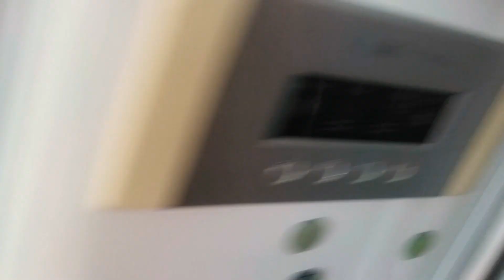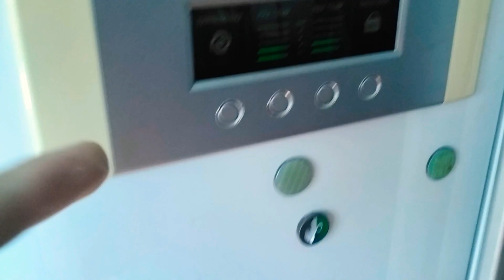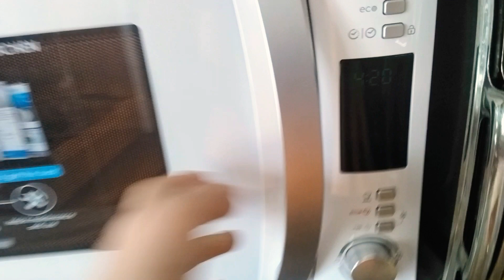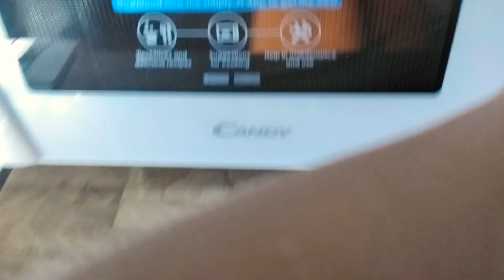Haciéndome una lasaña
La lasagna de garfield